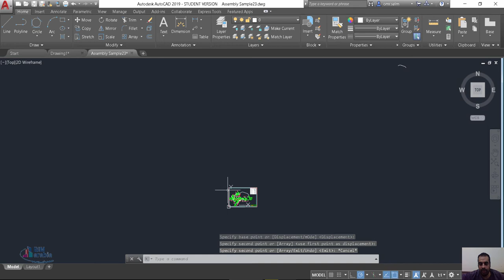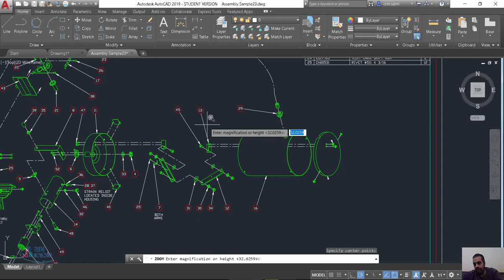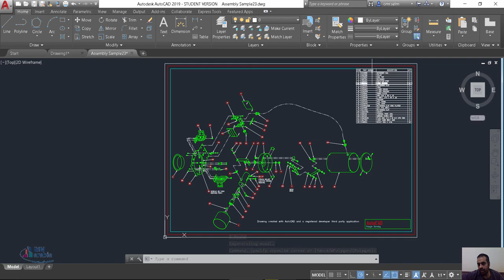autocad تقريب و تبعيد